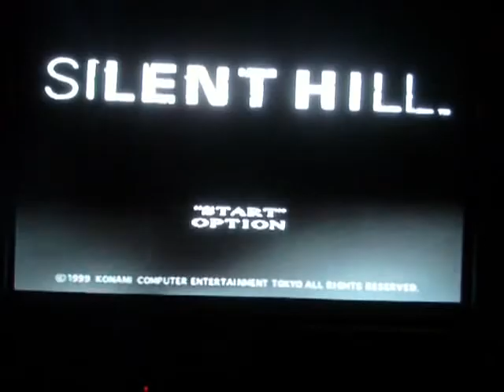Natural Gaming Gems Silent Hill 4 The Room Review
It's time. aaron75fy has finally relieved his boredom, and as promised in the video itself the first character you interact with is called Cynthia Velasquez